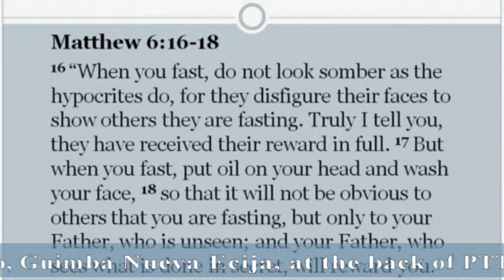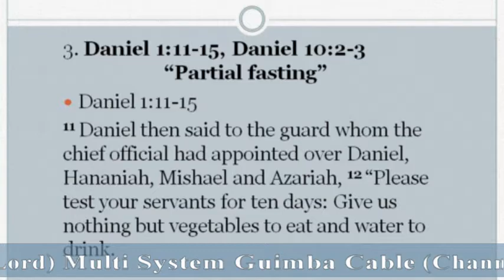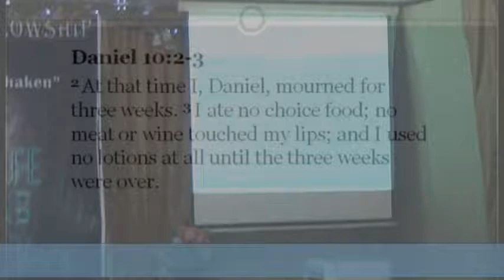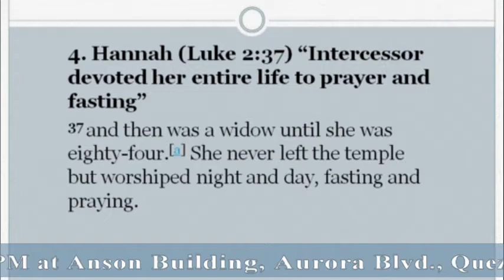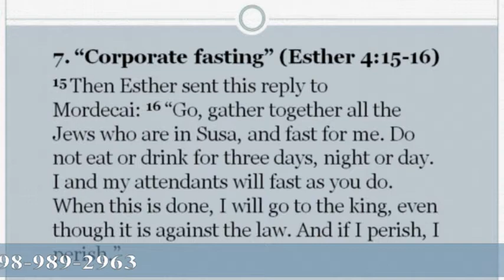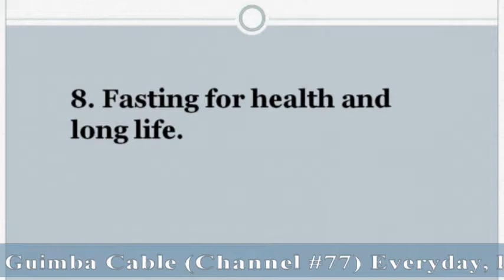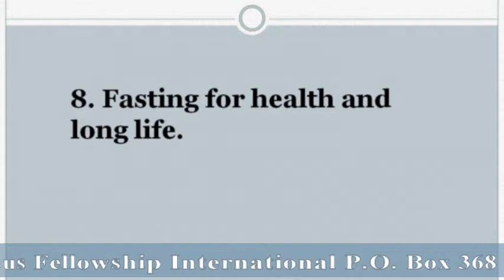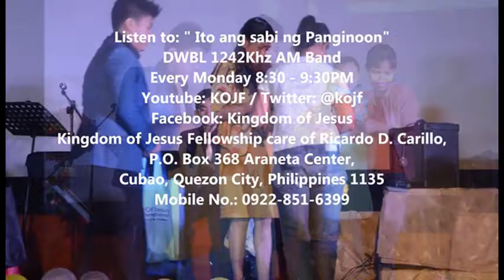The Great Benefits of Fasting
Kingdom of Jesus Fellowship Int'l
June 7, 2015 Sunday Service